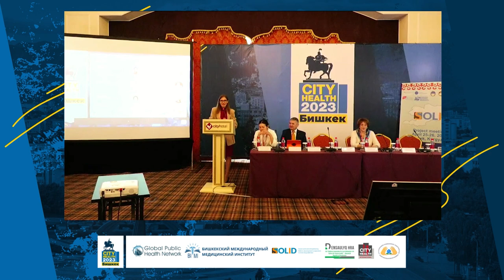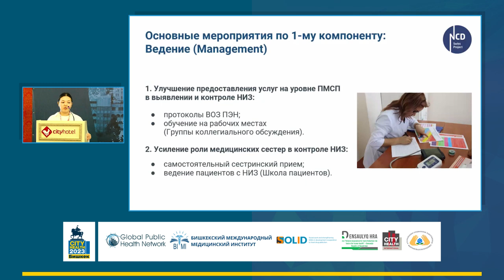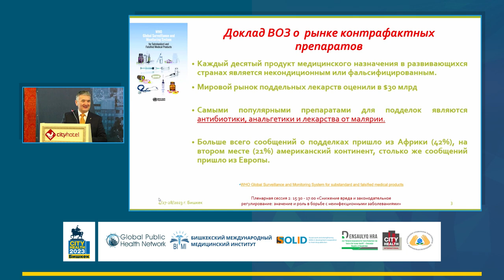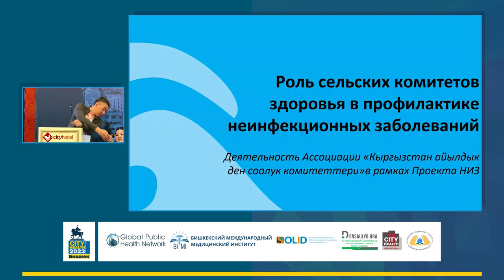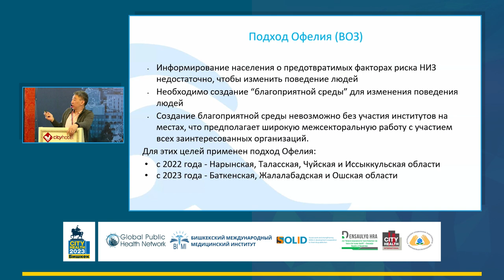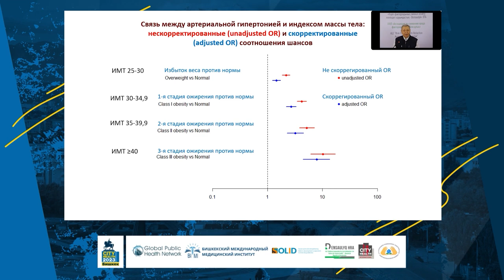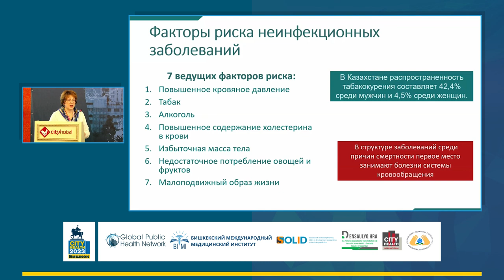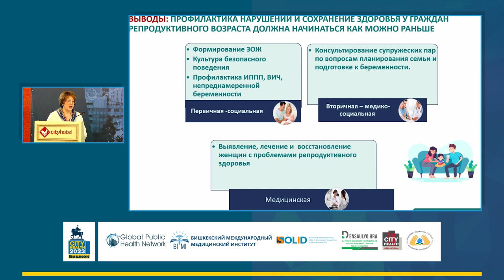[EN] City Health 2023 | Plenary #2 | The Role of Harm Reduction and Regulations in Tackling NCD's